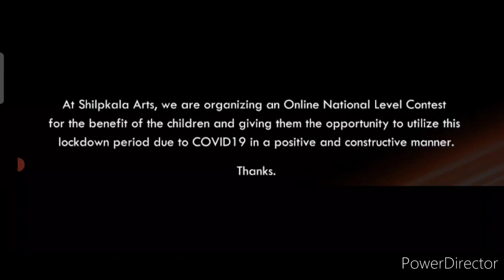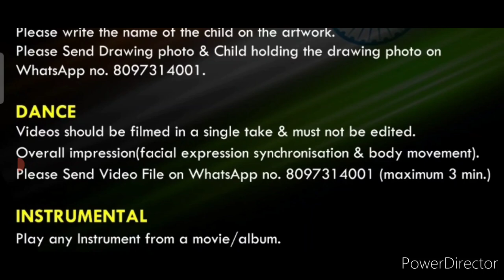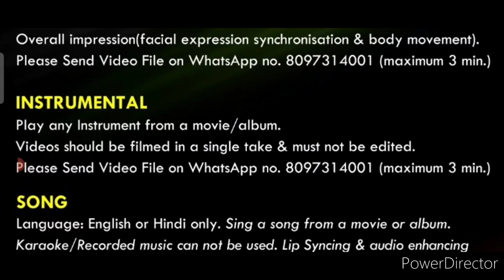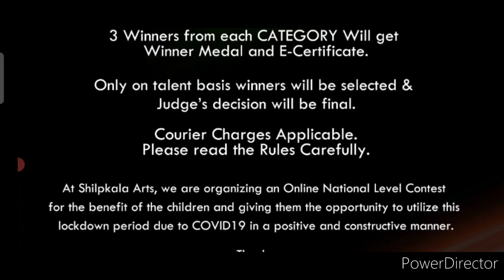🥰🥇Win Many Attractive Medals/ Online Competition 2022/ Drawing, Dance, Singing, Music Instrumental💟🔥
3 Best A4 size Drawing books set in affordable amount